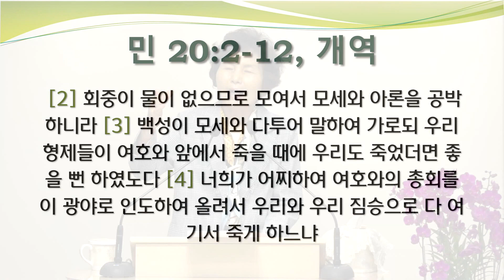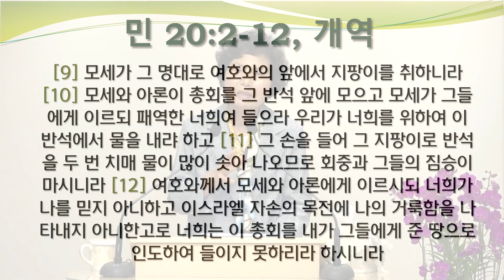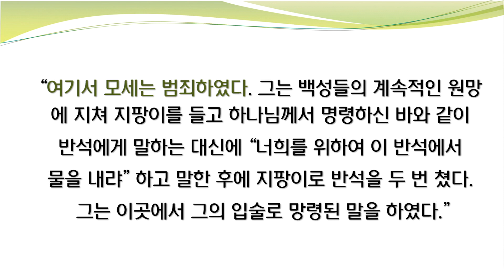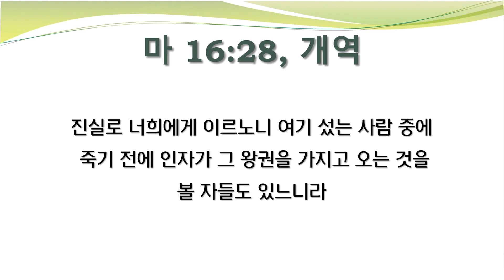[새로남쉼터] 22.06.09 주님의 손을 어떻게 지속적으로 붙잡을 수 있을까